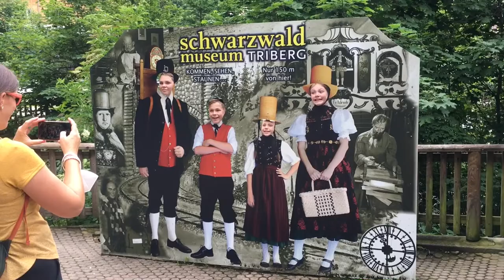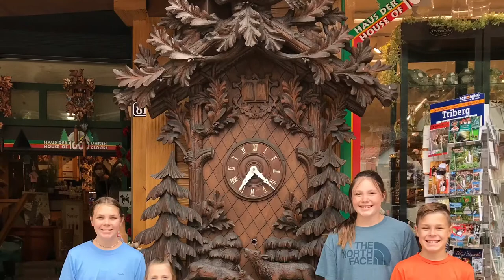2021 Germany - Triberg Falls, World’s Largest Cuckoo Clock, Hornberger Platte Rock Climbing